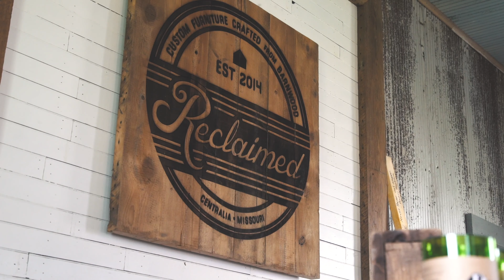Reclaimed Opening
Footage from the Grand Opening in May 2019.  Callie talking about our story.